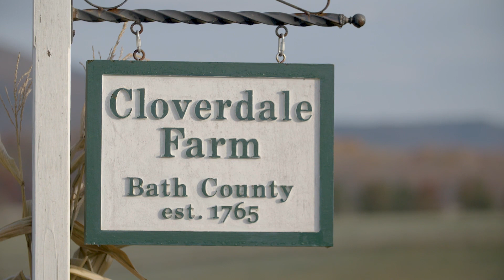Cloverdale Farm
Cloverdale Farm is comprised of 212± acres in the heart of the Allegheny Mountains and Bath County’s scenic Cloverdale Valley.